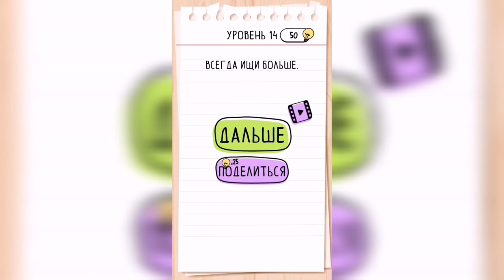Brain Test / Уровень 14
Как пройти Brain Test, ответы, решение. Уровень 14 Сколько у нас кусочков пиццы?

Привет, ребята!